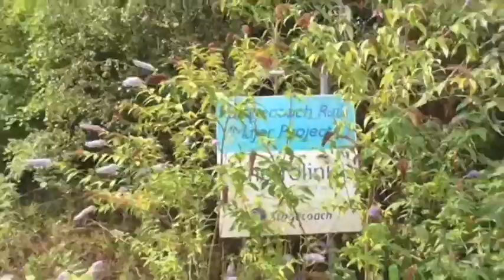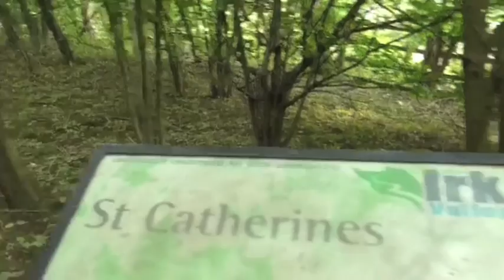Urban exploring - disused rail line near Manchester Victoria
This is mostly along a disused arc of line between Manchester Victoria Station and the Queens Road Metrolink depot. I think from a cursory search that this might have been the Redbank Sidings, but I'd welcome confirmation/correction on that.

A rough approximation of the route I took can be seen